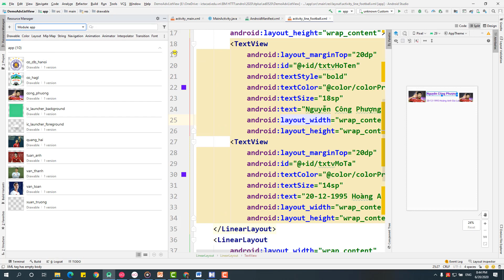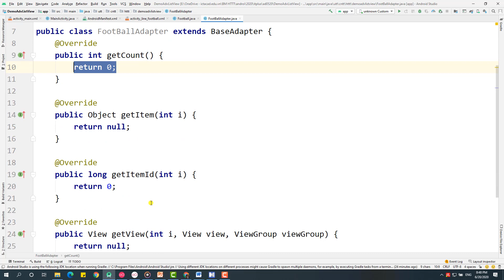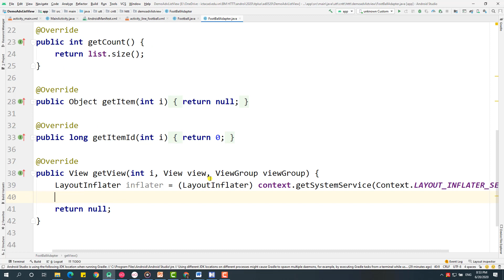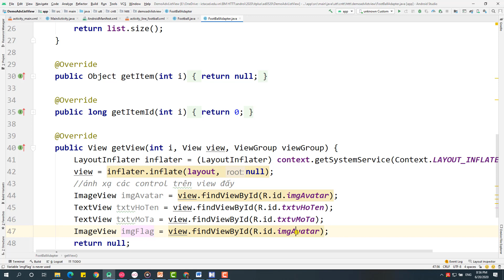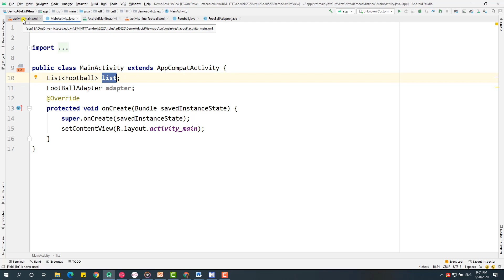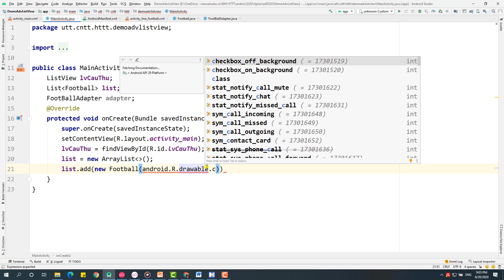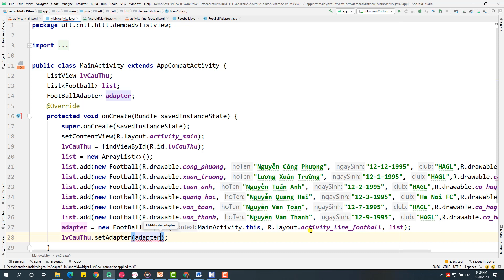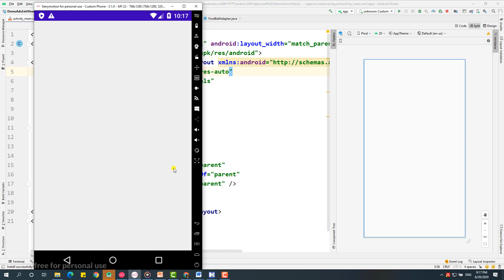4.5 ListView nâng cao - custom adater và đổ dòng dữ liệu ra ListView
ListView nâng cao - custom adater và đổ dòng dữ liệu ra ListView, Các thành phần của ứng dụng, khái niện về Activity và vòng đời của một Activity, Service, Broastcast Receiver, Intent, , các khái niệm cơ bản, view, viewgroup, controls, layout, lập trình ứng dụng, lập trình java, lập trình giao diện sự kiện android, lập trình hướng đối tượng, máy ảo genymotion, JDK, Android Studio, JSON, sonnguyenthai.com.